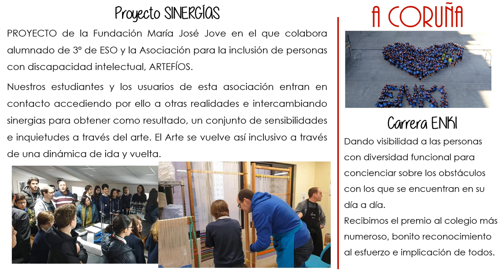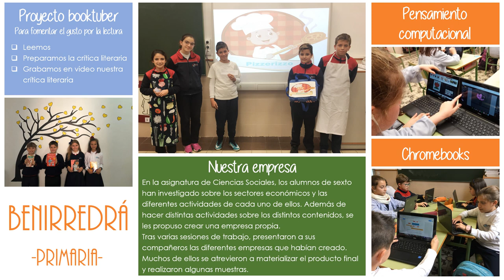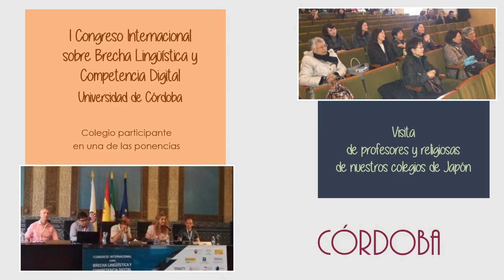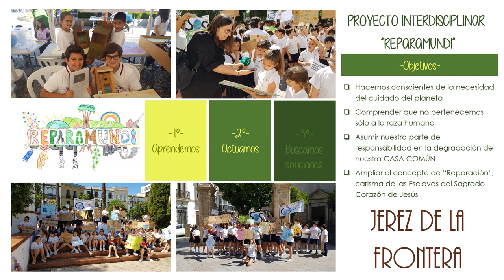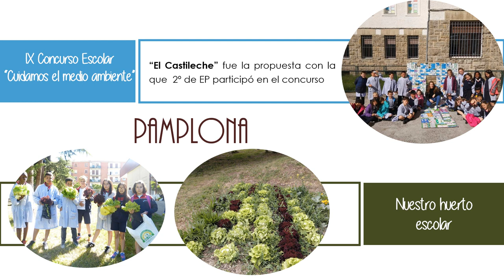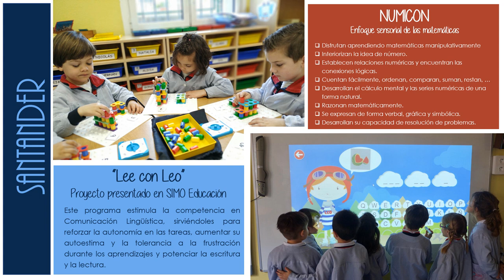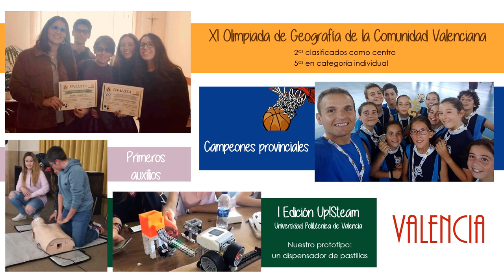Anuario de actividades FEDUCACI 18 19